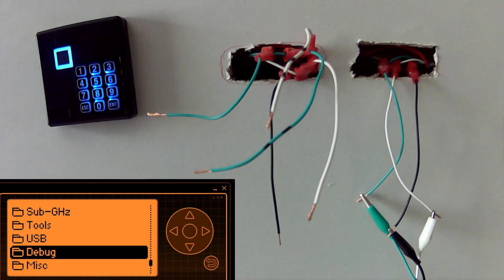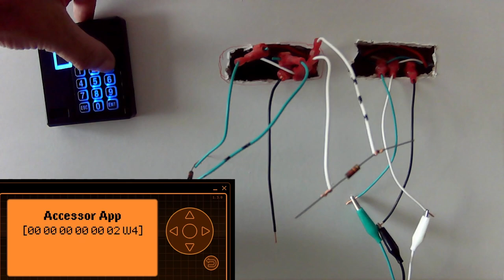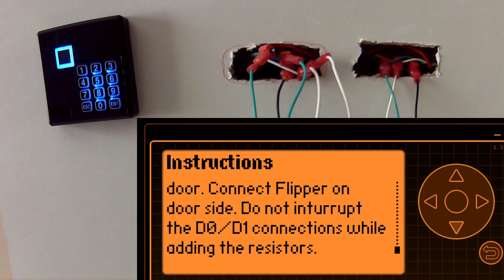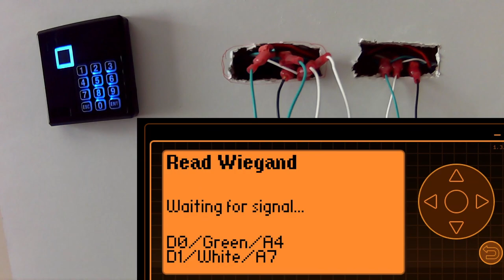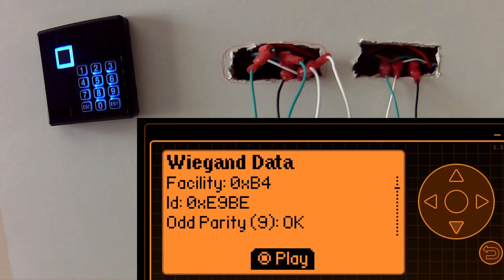Flipper Zero - Wiegand app for W26/W34/W4/W8 devices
Many card readers and keypads use Wiegand for their data protocol.  This video shows how you can use the Flipper Zero's Accessor app to see the data.  It also shows how to use my Wiegand app to examine signal details and allows the user to replay recorded signals (to test how different controllers will respond).

Timeline:
0:00 Introduction
0:10 Accessor command
0:19 Wiegand app location
0:33 Wiring for Accessor app
1:15 "Accessor" Read badge
1:37 "Accessor" Read keypad
1:56 Wiring for "Wiegand" app
4:15 Unlock door with "Wiegand" app
4:30 "Wiegand app" Instructions
4:50 "Wiegand app" Read badge
5:33 "Wiegand app" Save
5:45 "Wiegand app" Read keypad
6:00 "Wiegand app" Load badge file
6:18 "Wiegand app" Please - unlocks door.
6:30 Legal disclaimer
6:35 Please Like and Subscribe

This application is under the GPIO/Wiegand folder.